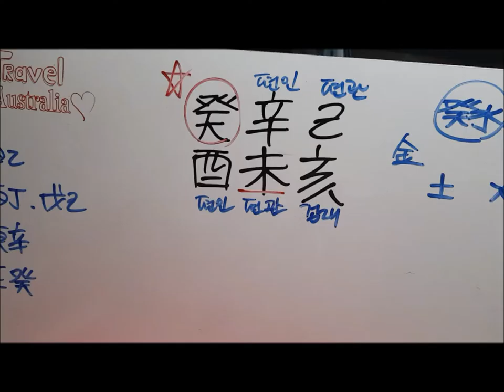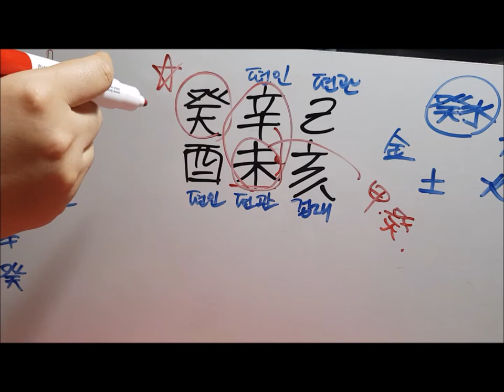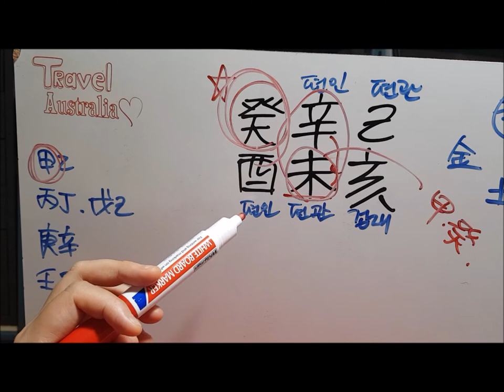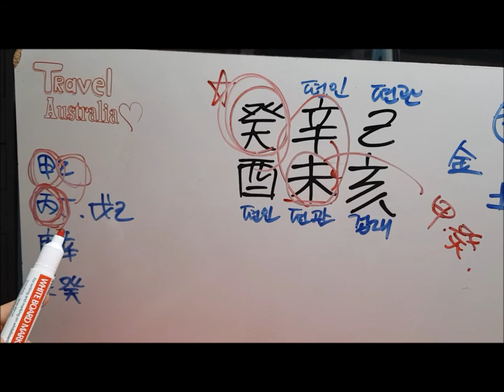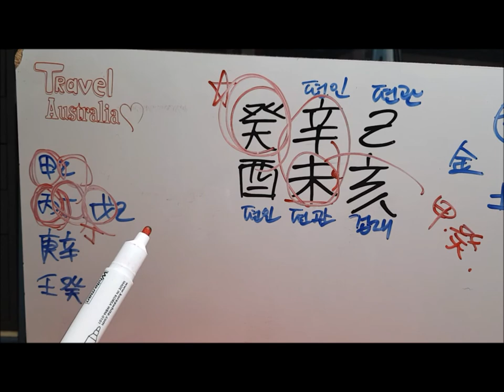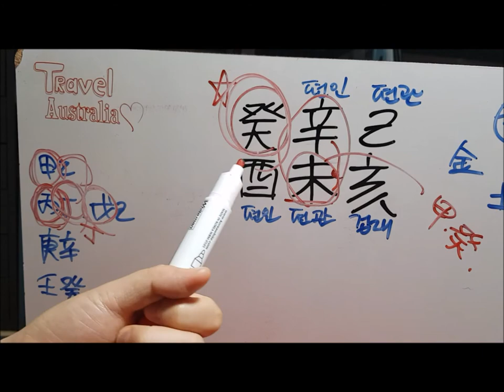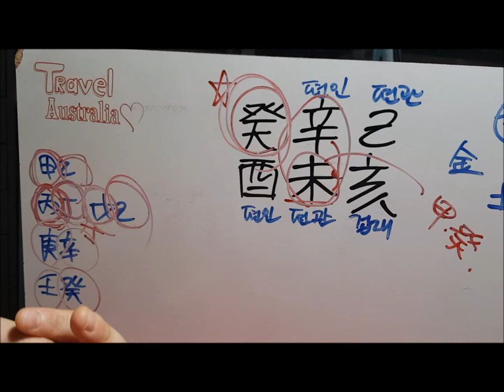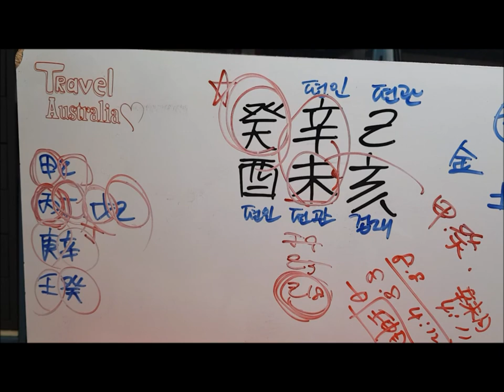[오늘의 운세]8월4일 일요일 계유일(癸酉日) 사주 도깨비불운명학연구소